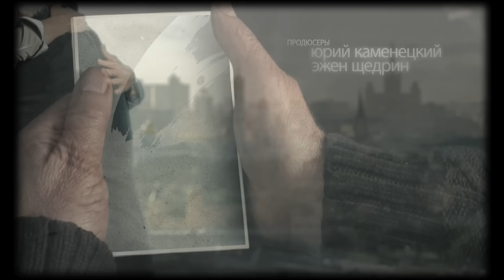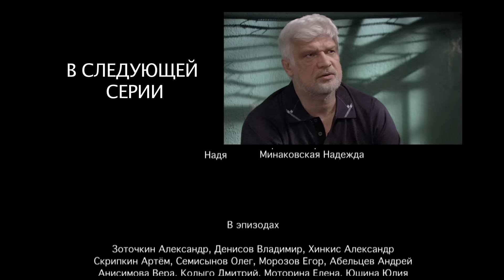"Неравный брак". 42 серия.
Алиса вовлекает в организацию побега Бориса. Стас просит мать Егора приютить у себя еще и Люсю. Михалыч узнает, что Лебедев имел отношение к теракту, но вышел сухим из воды. Лебедев, пытаясь остановить Алису, обращается за помощью к полковнику. Жуков предлагает Инне заключить фиктивный брак, чтобы иметь возможность как можно быстрее прооперировать Тиму, как сына врача.